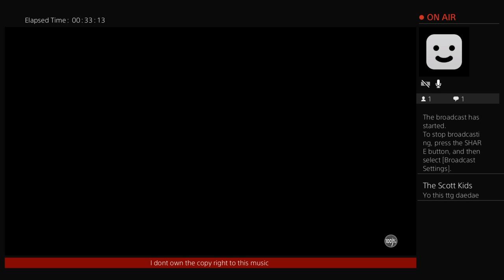Lets Get It Big 98 baby subb up